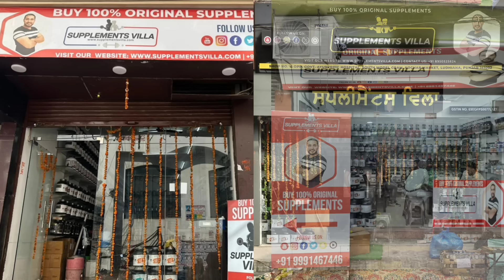Top 4 Mass Gainer कर देंगे मोटा तगड़ा 2024 में | Best mass gainer | Top 4 Mass gainers of 2024